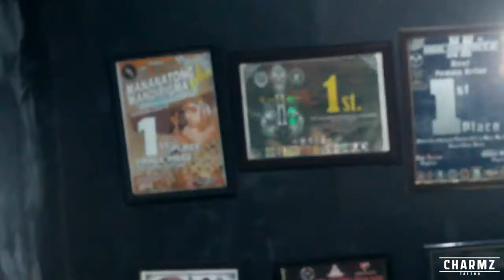COSTUMIZED FREEHAND STERNUM TATTOO - CHARMZ TATTOO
COSTUMIZED FREEHAND STERNUM TATTOO